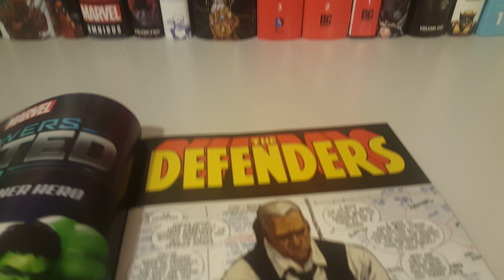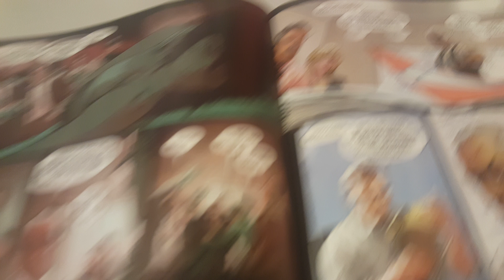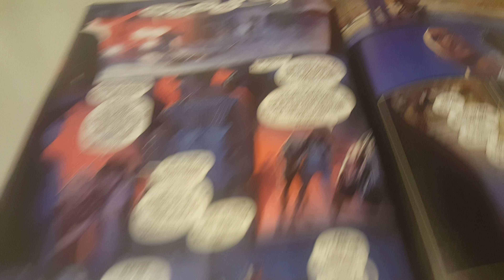Defenders Vol 5 Issue 4 Overview